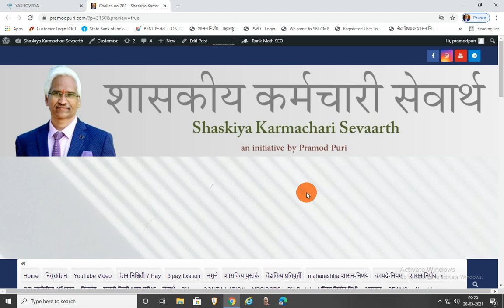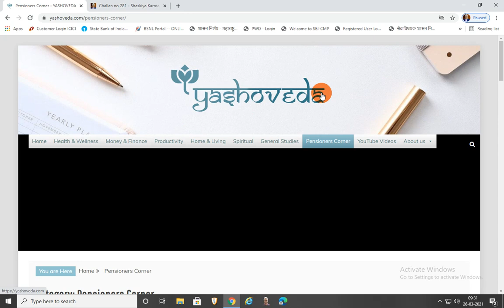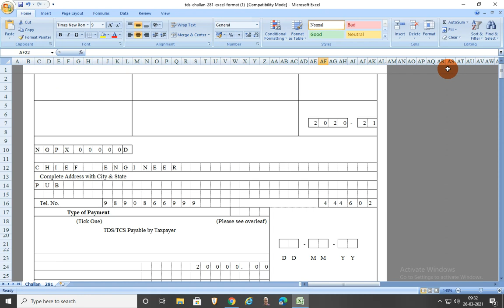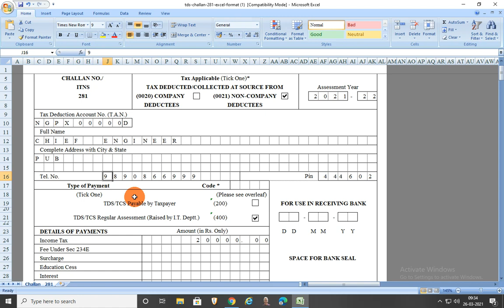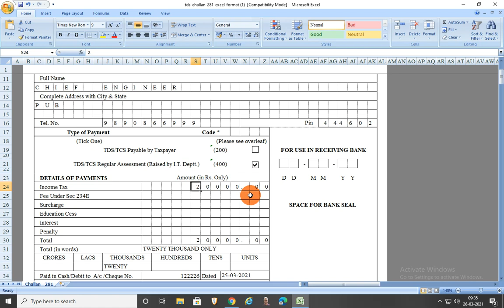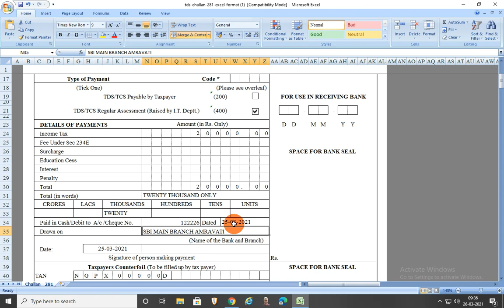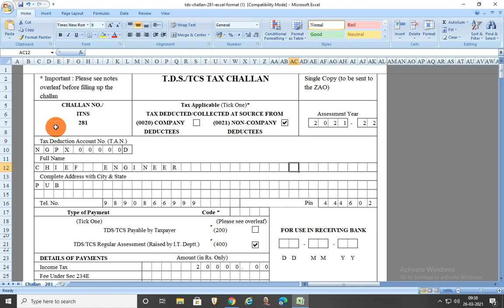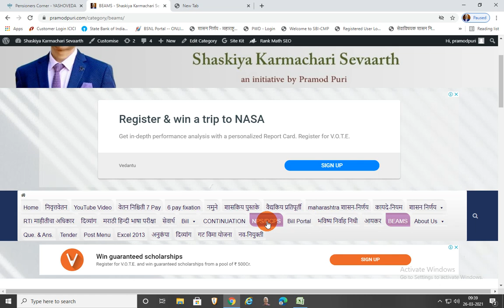Challan No 281 Income Tax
आयकर विभाग अंतर्गत आपण कार्यरत कर्मचारी यांना जर आयकर पडत असेल तर त्याची स्टेटमेंट तयार करून आपण त्यांची आर्थिक वर्षामध्ये आयकर कपात करतो परंतु कधी-कधी नजरचुकीने एखाद्या कर्मचाऱ्याचे  इन्कम त्या विवरण पत्रामध्ये घेण्याचे राहून जाते व त्यामुळे सदर कर्मचाऱ्यास पडणारा टॅक्स हा कार्यालयामार्फत कापला जातो किंवा कमी प्रमाणात कापल्या जातो.
याकरिता आपणास आयकर विभागाकडून आयकर कमी कापला तर नोटीस येतो व या नोटीसच्या अनुषंगाने आपण मानसिक दडपणाखाली येतो या सर्व गोष्टीला न घाबरता सर्वांनी नियमानुसार कारवाई करावी.
 सर्वप्रथम मी आपणास सांगू इच्छितो की, सन 2021- 22 पासून आपण एक पद्धत अवलंबावी चालू वर्षांमध्ये जेवढ्या कर्मचाऱ्यांना इन्कम टॅक्स पडला असेल त्याला डिवाइडेडबाय 11 करायचे आणि दर महिन्याला सर्वांचा इन्कम टॅक्स चालू करायचा इन्कम टॅक्स नियम पण हे सांगते की तुम्ही फेब्रुवारीच्या महीन्यामध्ये एकदम आयकर रक्कम कापू नये हे दर महिन्याला कापायला पाहिजे जर दर महिन्याला रक्कम कापली नाही तर याबाबत DDO ला फाईन होऊ शकते आणि रेट पण फार जास्त आहे दोनशे रुपये दर दिवस

 तर त्यामुळे आपण कोणाच्याही दबावाखाली न येता जे नियम आहेत त्यानुसार कारवाई करायची कार्यालयीन टिप्पणी टाकायची आणि कार्यालयीन टिप्पणी अधिकाऱ्याकडून मंजूर करून घ्यायची आणि सर्वांना आपण सांगायचं का तुमचा इन्कम टॅक्स एवढा का पता हो तुम्हाला यात काही सुचत असेल तर सुचवा परंतु आपण जे काढलेल्या त्याच्या इन्कम टॅक्स तिच्या खाली कपात करायचा नाही.
याकरिता आपणास challan no 281 भरावयाचे असून त्यामध्ये 0 021 non-company direction and TDS regular assignment raised by IT department 400 हा ॲड निवडायचा आहे